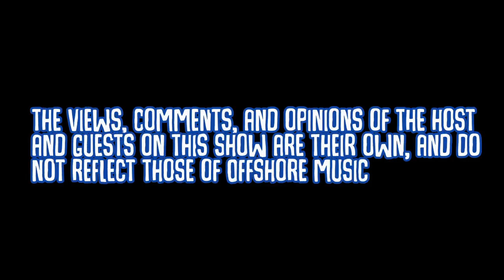On The Rocks With Jamie Wilson -Ep.29: Parokya Ni Edgar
Our funniest episode to date! Watch Jamie laugh his butt off while talking to the guys of Parokya Ni Edgar!!